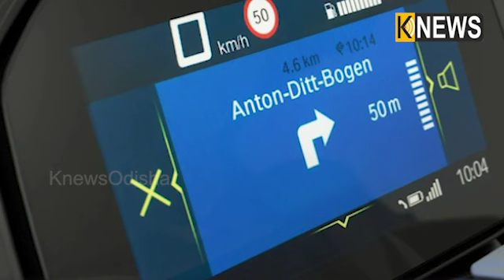BMWର ନୂଆ ସ୍କୁଟର, ହେଲମେଟ ନ ପିନ୍ଧିଲେ ଷ୍ଟାର୍ଟ ହେବ ନାହିଁ, ଘଣ୍ଟାକୁ ଯିବ ୧୩୯ କିଲୋମିଟର||Knews Odisha